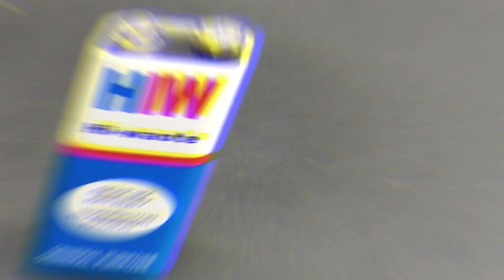வாவ் ! நீங்களும் செய்யலாம் electric car using 9v battery in tamil |diy car | DCT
வாவ் ! நீங்களும் செய்யலாம் electric car using 9v battery |diy car | DCT

  Hello friends, Welcome to "creative tamil"' I created this channel on  Decem 31, 2018 , My Channel motivation is Easy to Understand, creative ideas, school projects, diy work and art,Tech Videos in Tamil, and Get Latest Tech Updates in Tamil , We do Tips and and also Innovation, I wanted each and every Individual whoever is interested in technology to be able to understand it in the easiest possible way,

Thanks.